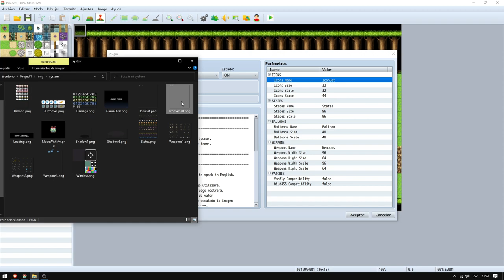Custom Icon Size RPG Maker MV Plugin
This plugin allows you to change the size of the icons.